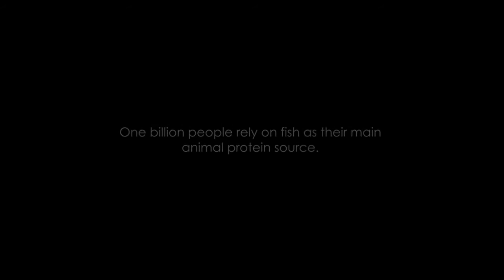The Operatives Mission Pirata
The Pilot for the TV series